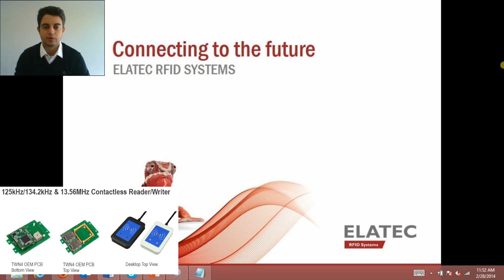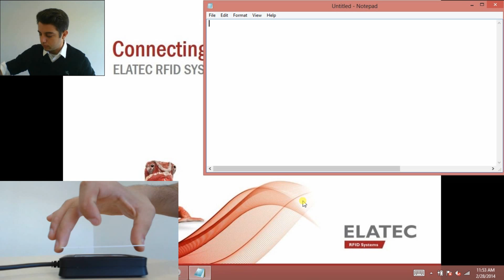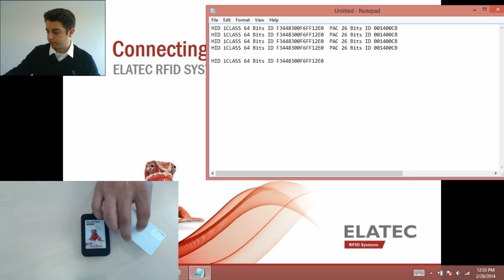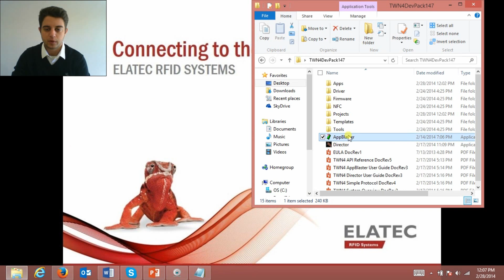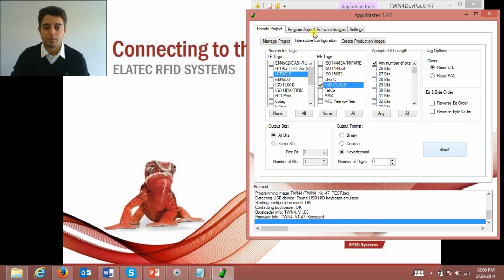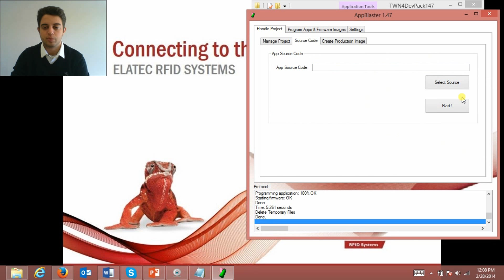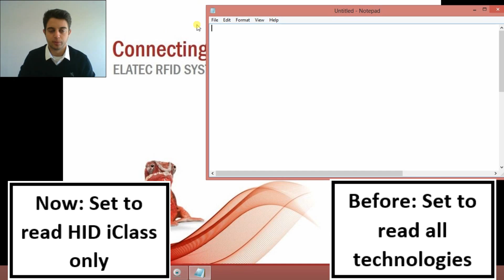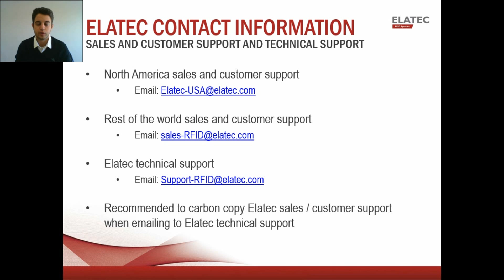TWN4 Performance Optimization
Elatec strongly recommends reducing the number of technologies that can be read with a TWN4 MultiTech once ready for installation.  This will improve performance whether it be increasing identification distance, detection speed, or security.  View the before and after performance of the TWN4 MultiTech after reducing the number of technologies that can be read.

TWN4 User Manual can be found within the TWN4 Development Pack. Please follow instructions using the following link if you are interested in receiving the development packs